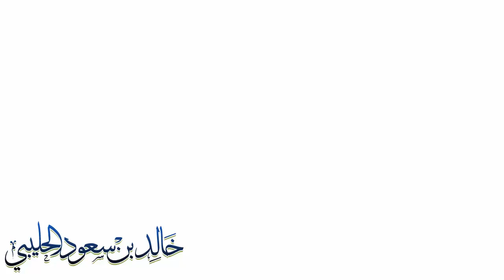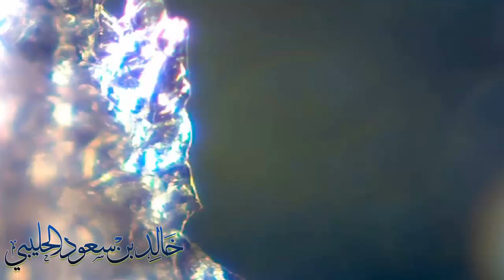نسيج من البصل - الباحث خالد سعود الحليبي